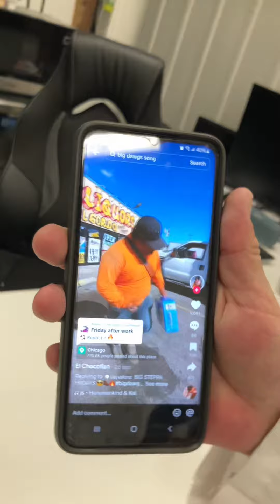The Making of the Liquid Fungi "Big Steppa" video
Behind the scenes footage from producer Razr during the filming of the Liquid Fungi "Big Steppa" video with @lifeofdisdain